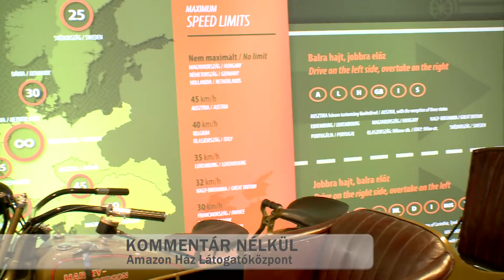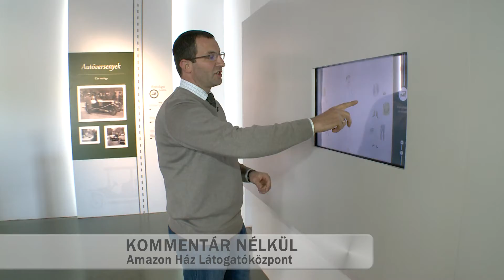Kanizsa TV - KOMMENTÁR NÉLKÜL - Amazon Ház Látogatóközpont